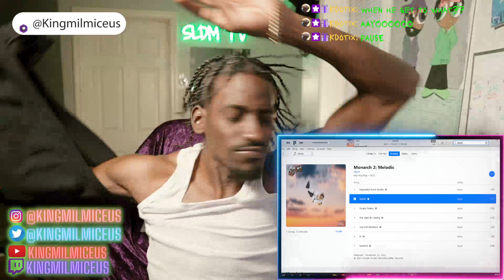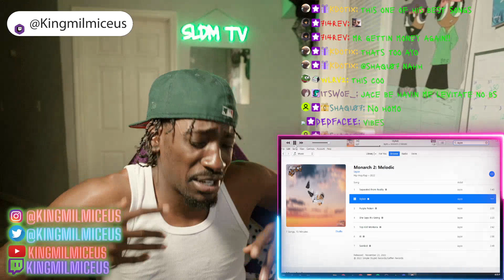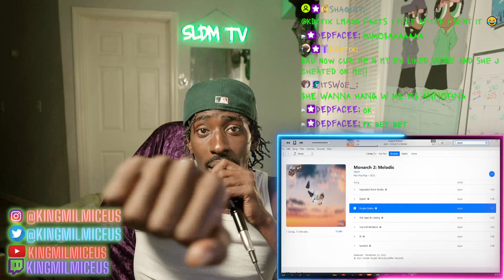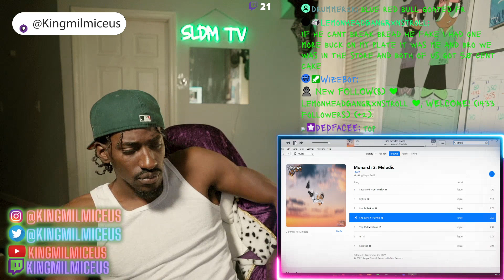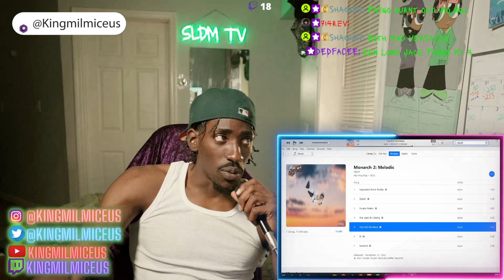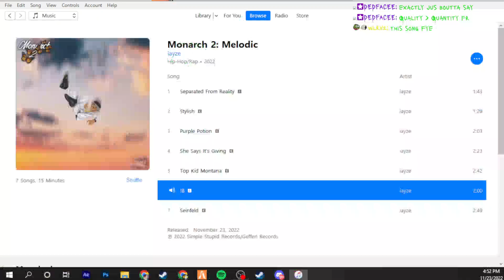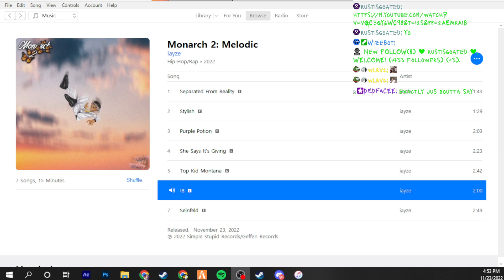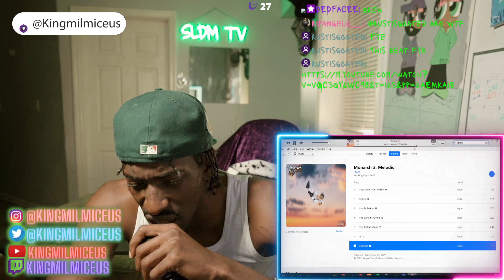The 8 God Reacts to: Jace ( iayze! ) - No Monarch 2